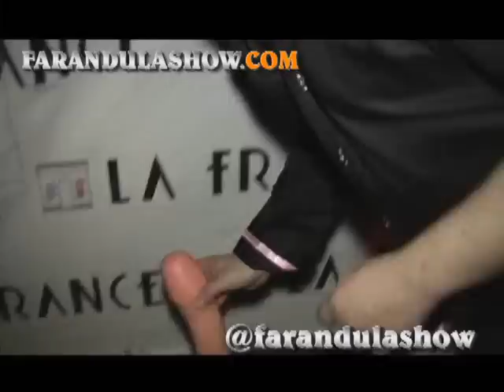Mirá lo que le regalaron a Jey Mammon. Habló de Flor de la V.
Líder en la producción de videos para la Web, con noticias de las celebridades Argentinas. Captamos todas las últimas noticias, entrevistas exclusivas, videos y chismes de la farándula. Entrá todos los dias a
y entérate que pasa con los famosos.
Gracias.
Autorizamos a utilizar nuestros videos, sin alterar su contenido (Logo).